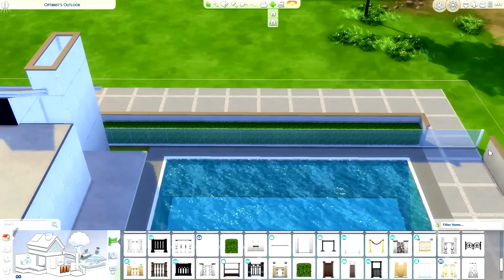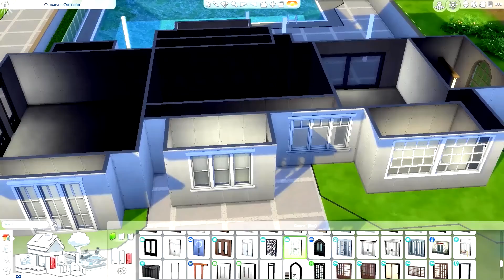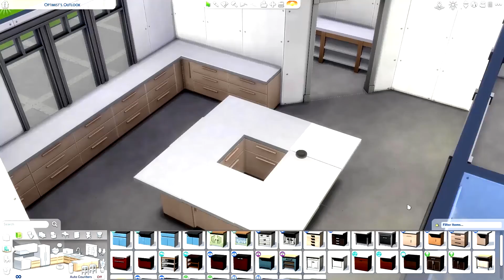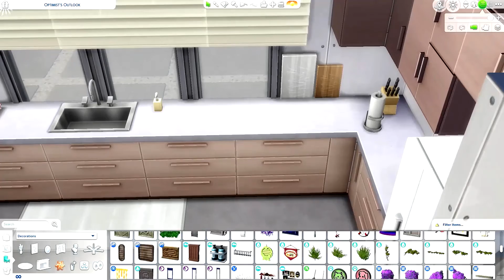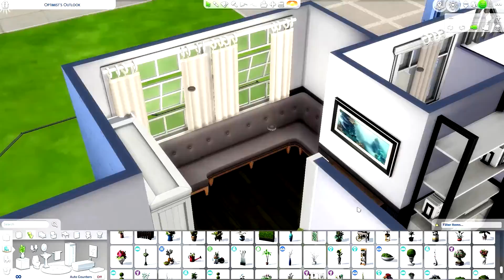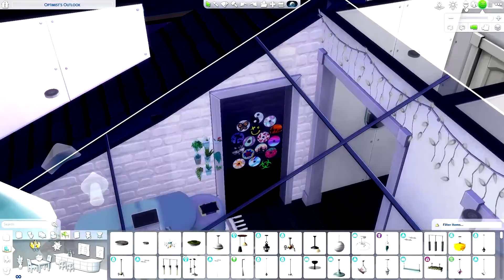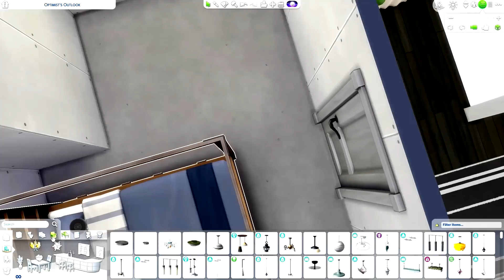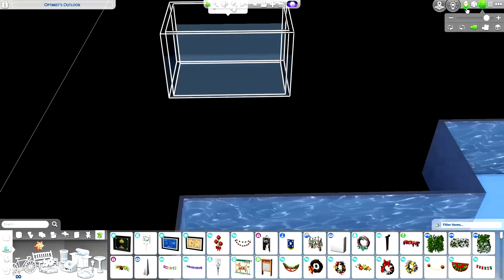Building a house with a glass roof ||Sims 4 speed build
Today I made this house with a glass roof.

Find Builds
Gallery: FallsByte